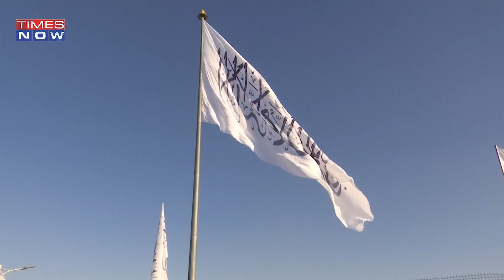Taliban Urges Hindus, Sikhs To Return, Claims Afghanistan 'Security Issues' Resolved | World News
The Taliban claimed that the security situation in Afghanistan has been solved. The nations urged its minorities - Hindus and Sikhs to return back to the country.